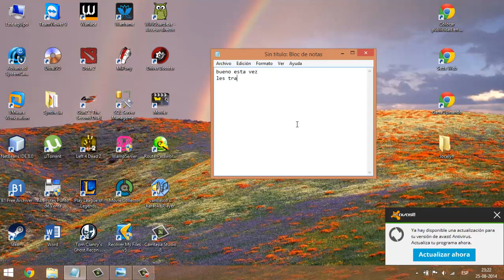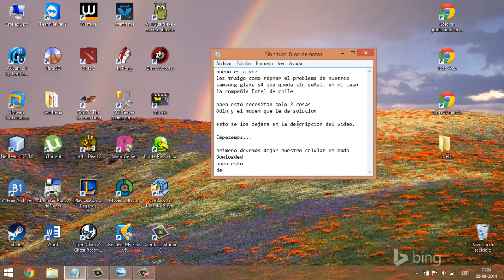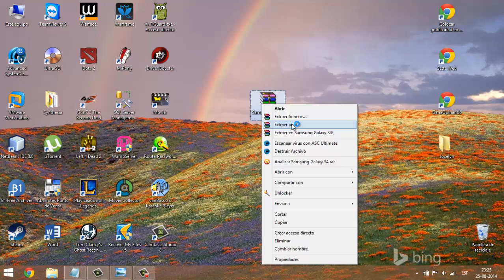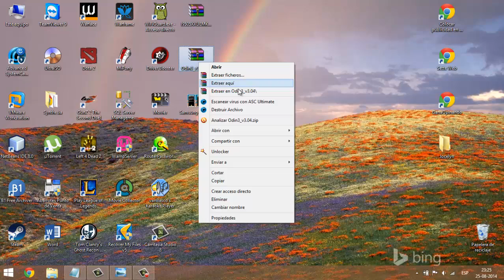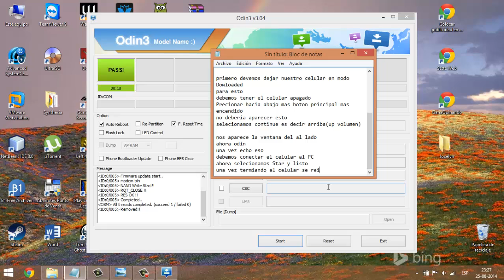Samsung Galaxy S4 Sin Servicio // no registra La red//Solo Llamadas de Emergencia(Solucion)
Bueno Esto lo busque por al menos un mes la solución y espero que les sirva al igual que a mi.

Hay mucha información en la Red respecto a este problema (IMEI, Firmware, Version de Android) pero esto me sirvió a mi y espero que a ustedes tambien.
Mi Samsung tiene Android 4.4.2 y me sirvió. en caso de que tengan uno inferior les recomiendo que lo actualicen antes y luego realicen este procedimiento .